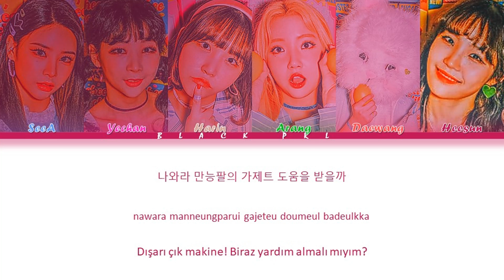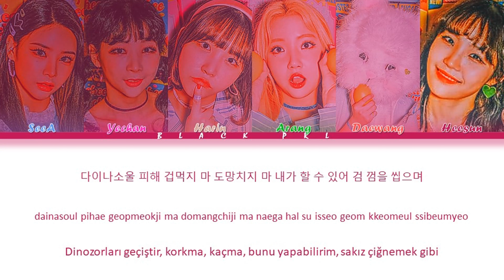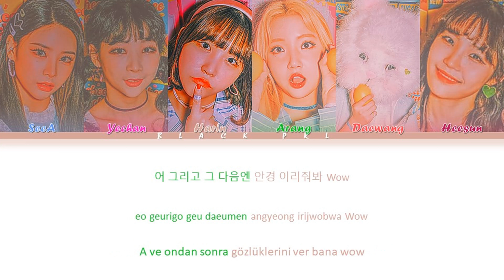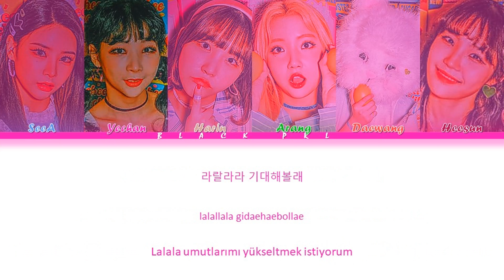Pink Fantasy (핑크판타지) – 'Lemon Candy (레몬사탕)' Türkçe Alt Yazılı [Color Coded/Han/Rom]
Tüm haklar MyDoll Entertainment tarafından yönetilmektedir.

-Söz: 빨간머리앤
-Besteci: 빨간머리앤, 양환
-Düzenleyen: 양환

-Sanatçı: Pink Fantasy (핑크판타지)
-Şarkı: Lemon Candy (레몬사탕)
-Albüm: Lemon Candy (레몬사탕)
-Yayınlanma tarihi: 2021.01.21